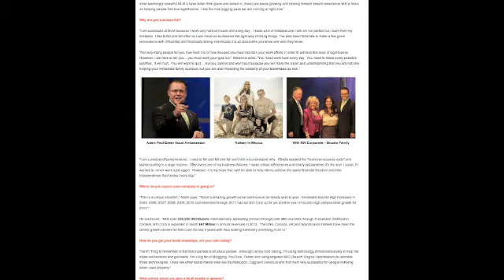Boise Idaho Xocai Top MLM Wants New Xophoria Leaders MXI Corp